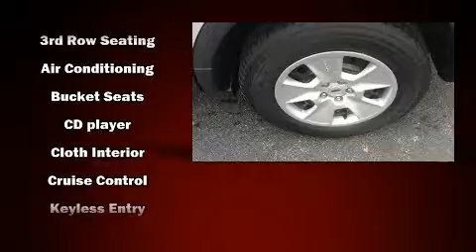2014 Ford Explorer Base in Moline, IL 61265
Sexton Ford
3802 16th Street

Sensibility and practicality define the 2014 Ford Explorer. With fewer than 45,000 miles on the odometer, this 4 door sport utility vehicle prioritizes comfort, safety and convenience. It features an automatic transmission, front-wheel drive, and a 3.5 liter 6 cylinder engine. Top features include front bucket seats, variably intermittent wipers, front and rear air conditioning, fully automatic headlights, power door mirrors, power windows, cruise control, and remote keyless entry. Premium sound drives 6 speakers, providing you and your passengers a sensational audio experience. Side curtain airbags deploy in extreme circumstances, shielding you and your passengers from collision forces. Our sales staff will help you find the vehicle that you've been searching for. We'd be happy to answer any questions that you may have. Please don't hesitate to give us a call.